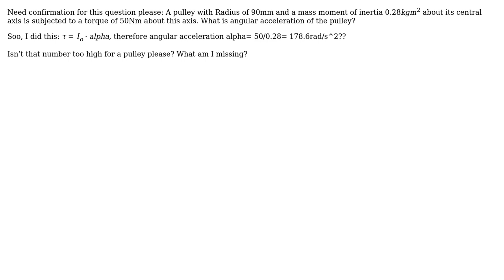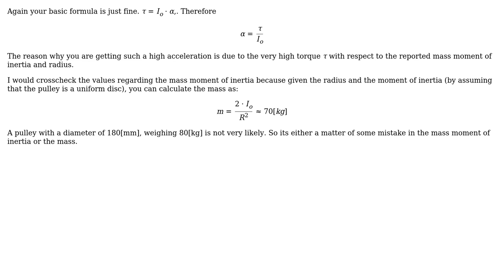Engineering: Angular Acceleration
With thanks & praise to God, and with thanks to the many people who have made this project possible! | Content (except music & images) licensed under CC BY-SA | Music | Images & others | With thanks to user NMech user Michaela Kkkk and the Stack Exchange Network Trademarks are property of their respective owners. You are responsible for your own actions.